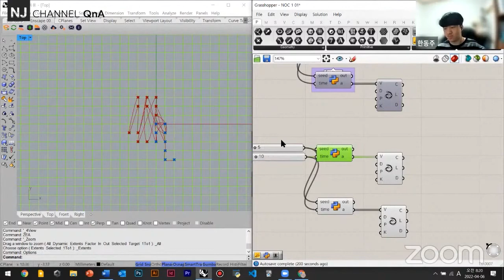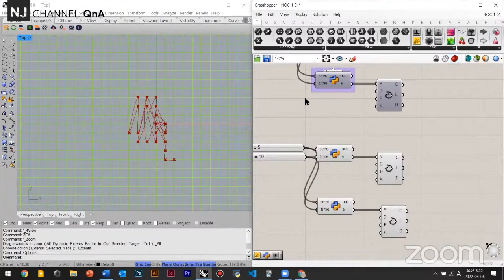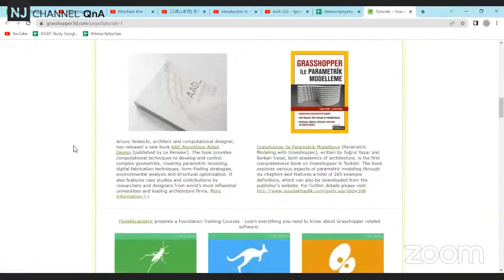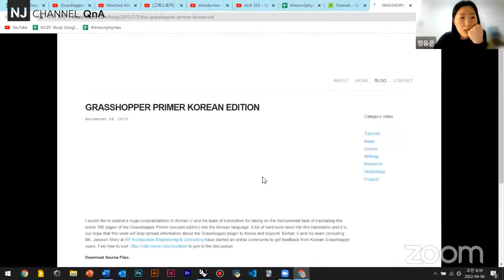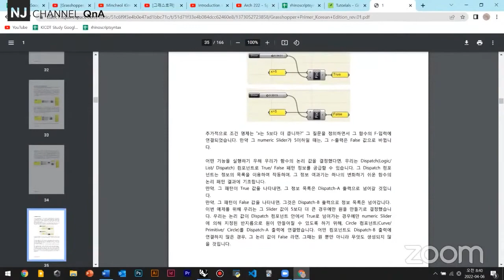NJC_QnA 100 KICDT 스터디 질문 & 피드백 / 파이썬 Class에 대해 / 그라스하퍼 스터디 / KICDT 활동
00:00 - Class에 대해서 (Python 스터디 중)

03:54 - 그라스하퍼 스터디 관련 자료 이야기

04:53 - 우리가 실험 중인 스터디의 목적
05:48 - KICDT "스몰 톡" 하나의 단면

08:40 - 컴퓨테이셔널 디자인을 접하게 된 계기와 배우는 과정
13:10 - 한국 건축디자인과 디지털 소프트웨어의 인식과 변화들
16:18 - 학습 연료(동기) 그리고 디자이너로서의 첫사랑